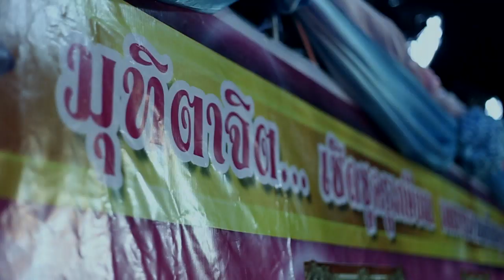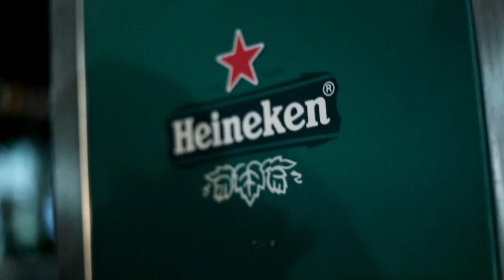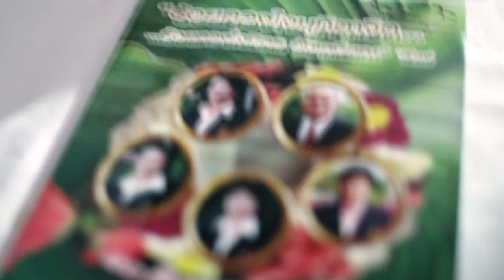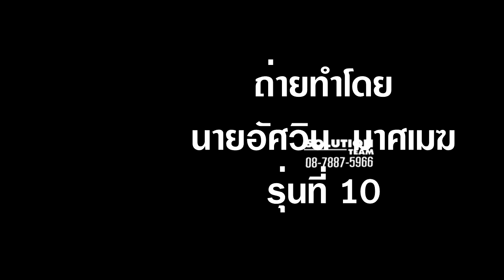งานเลี้ยงครูเกษียณ ปี 2557 โรงเรียนเตรียมอุดมศึกษาภาคใต้-(Teaser)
27 กันยายน 2557 โรงเรียนเตรียมอุดมศึกษาภาคใต้ ได้จัดงานมุทิตาจิต เชิดชูครูเกษียณ แด่ครูสุนิดา ครูชวน ครูสายชล ครูอุไรรัตน์ และครูศุลีพร บรรยากาศอบอวนไปด้วยความรัก ความห่วงใย เกินคำบรรยาย บรรยากาศงานเลี้ยงเกษียณอายุของอาจารย์ 5 ท่าน
บรรยากาศเต็มไปด้วยความอบอุ่นและความสนุกสนานของนักเรียก ศิษย์เก่าทุกรุ่น  ถือได้ว่าเป็นงานเลี้ยงเกษียณอายุที่มีศิษย์เก่ามาร่วมงานมากที่สุด